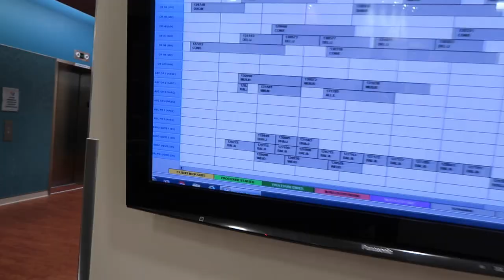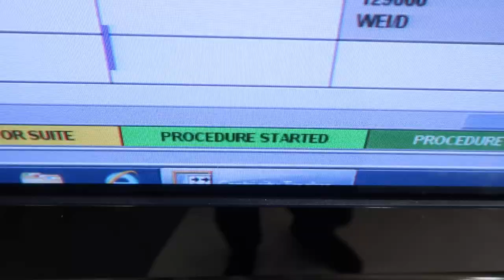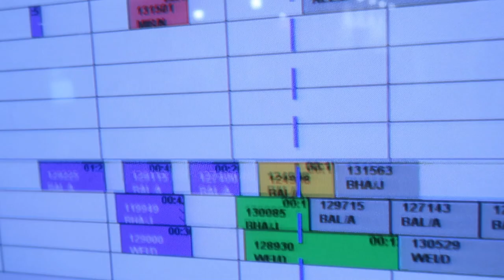My Second Reconstructive Knee Surgery | TTO, MPFL, OCA & Lateral Lengthening | December 30, 2019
On December 30th, 2019, I had my second reconstructive knee surgery to correct kneecap misalignment and life long chronic dislocations.

Four Part Reconstructive Knee Surgery: Tibial Tubercle Osteotomy (TTO), Medial Patellofemoral Ligament Reconstruction with Allograft (MPFL), Osteochondral Allograft Transplantation (OCA) & Lateral Lengthening

Camera: Canon G7XMark2